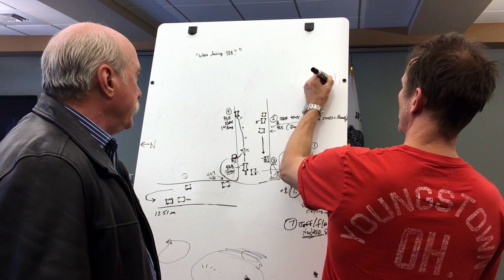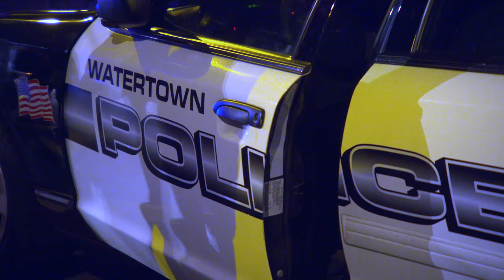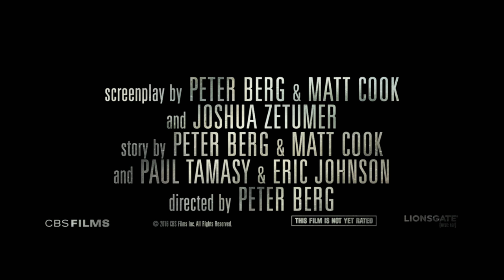Patriots Day - "Pugliese" Featurette - In Cinemas Now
▶ Starring: Mark Wahlberg, Kevin Bacon, John Goodman, Michelle Monaghan and J.K Simmons

Synopsis: Directed by acclaimed filmmaker Peter Berg, PATRIOTS DAY is an account of the 2013 Boston Marathon bombing and the everyday heroes who inspired the world in the extraordinary hours that followed.

In the aftermath of an unspeakable act of terror, Police Sergeant TOMMY SAUNDERS (Mark Wahlberg) joins courageous survivors, first responders and investigators in a race against the clock to hunt down the bombers before they strike again. Weaving together the stories of Special Agent RICHARD DESLAURIERS (Kevin Bacon), Police Commissioner ED DAVIS (John Goodman), Sergeant JEFFREY PUGLIESE (J.K. Simmons) and nurse CAROL SAUNDERS (Michelle Monaghan) this visceral and unflinching chronicle captures the suspense of the most sophisticated manhunt in law enforcement history and the strength of the people of Boston.